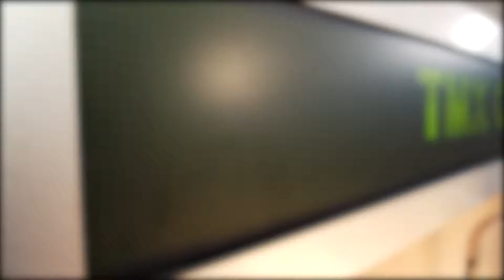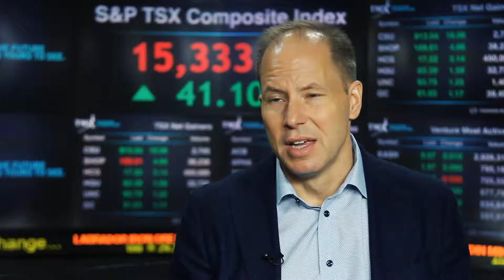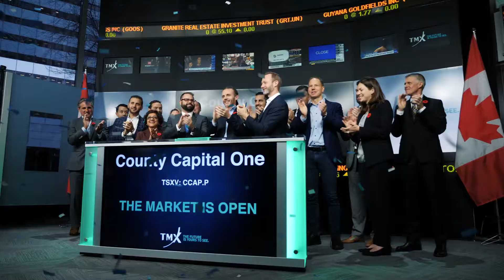COUNTY CAPITAL ONE Open The Toronto Stock Exchange